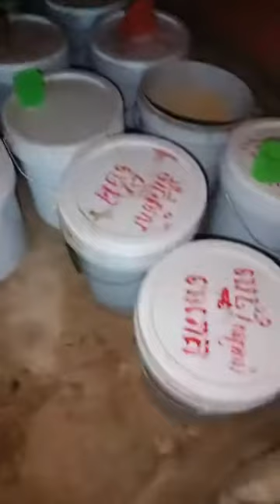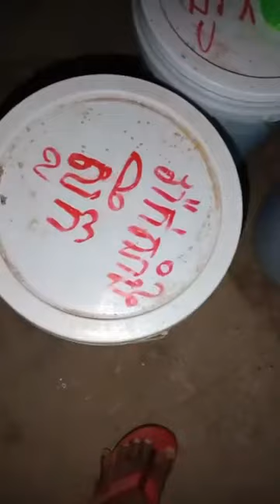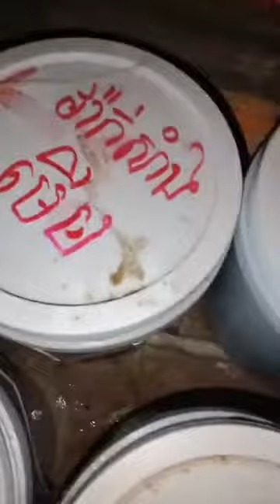ពីកសិដ្ឋាន400ពិនិត្យអាហ្សូឡាទាំងយប់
👉ពិនិត្យអាហ្សូឡាទាំងយប់ព្រឹកចេញទៅច្រើនខេត្ត
ធានាជូនសេវាកម្ម​ ដល់ទីកន្លែង ពីកសិដ្ឋាន400

👉បង្រៀនចិញ្ចឹមមាន់ស្រែនិងវារីវប្បកម្ម1ចេះបងៗ
👉បង្រៀនតាមប្រព័ន្ធFBឆាតរាល់ថ្ងៃ​ &រាល់ឆ្នាំ
​👉ចូលរៀន សូមទាក់ទងនិងឆាតមកផ្ទាល់៖